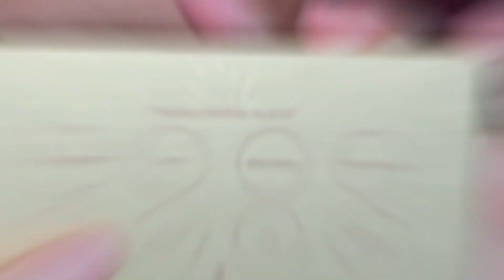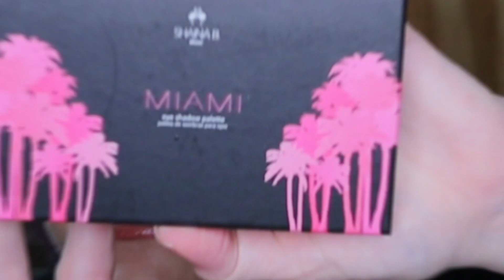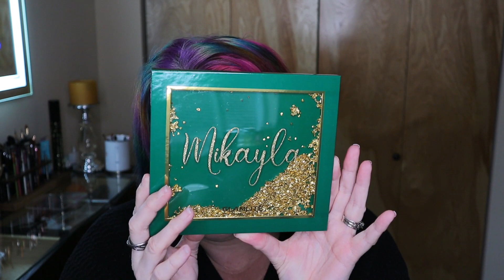BEAUTY BOX PALETTES UNITE || Shaina B & Colourpop | Palette Reviews Ep 215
💵 GET PAID TO SHOP ONLINE
Join Rakuten!!
Free to join and you get money back for every penny spend online! I've received so much already!